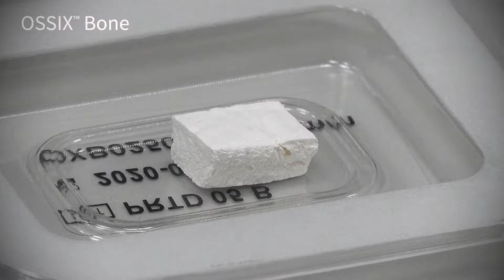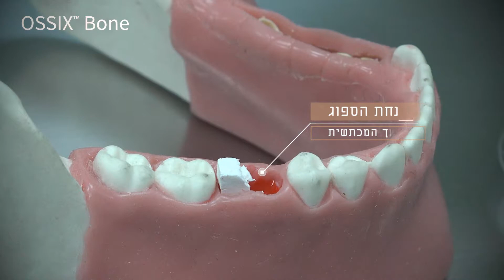אוסיקס בון - הדגמת שימור מכתשית לאחר עקירה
ה.א שיטות משווקת בלעדית של מוצרי אוסיקס. Ossix Bone הינו מוצר חדש ויחודי המהווה פיגום אידאלי לבניית עצם במכתשיות עקירה, הרמת סינוס סגורה ואוגמנטציה לטרלית. לפרטים 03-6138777